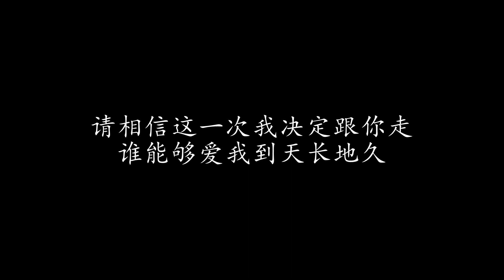谁能够爱我到天长地久 王杰 (歌词版)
谁能够爱我到天长地久 王杰

缱绻的北风 不肯让我远走
难道这一次 爱又要落空

在梦中望着你 总是远得看不清
到何时才愿意 和我拥抱在一起

仓皇的夏天 美好转眼结束
承诺的天堂 停留在最初

谁能够爱我到天长地久 不想再一个人寂寞
谁能够爱我到天长地久 请别说我要求太多

谁能够爱我到天长地久 偏偏少了你不能活
谁能够爱我到天长地久
请相信这一次我决定跟你走